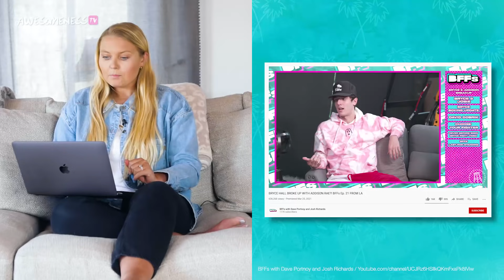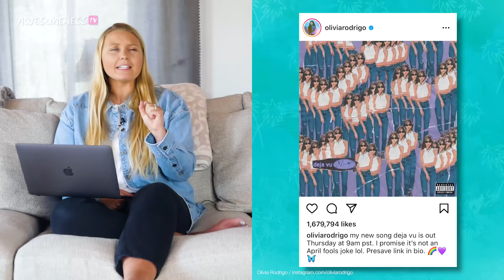Olivia Rodrigo REVEALS SECRET, Addison Rae & Bryce Hall DATING AGAIN, Shawn & Camila new COLLAB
DM ME with your tips, gossip, and all of the tea @KaughtUpWithKelsey

Kelsey has some HUGE news herself so make sure to watch the Kelsey Kam!! We're diving into the Bryce Hall and Addison Rae DRAMA and who they might be dating now that they are officially over! Our girl, Olivia Rodrigo, announced some HUGE NEWS and we are SO excited for it all. Also, Shawn Mendes and Camila Cabello are rumored to be doing a new song together and we're just waiting for some more Shawmila in our lives.

0:00​​​​​​​​ Intro with Kelsey MacDonald
0:27 Kelsey Kam HUGE announcement!
1:08​​ Bryce Hall and Addison Rae officially BREAK UP!
5:10 Olivia Rodrigo REVEALS HUGE NEWS!
7:44 Shawn Mendes and Camila Cabello NEW COLLAB?!

Get on the couch, get comfy and get ‘Kaught Up’ on the latest pop culture news you might have missed with Kelsey!

→ credits ←
Kelsey MacDonald

→ follow AwesomenessTV! ←